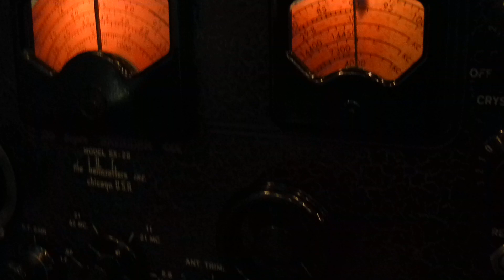SX 28 WWV 15MHz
Hallicrafters SX-28